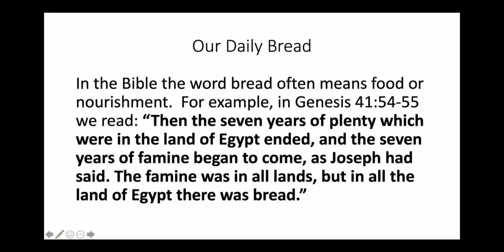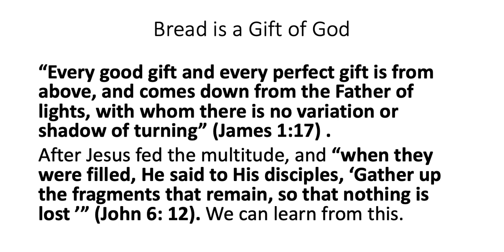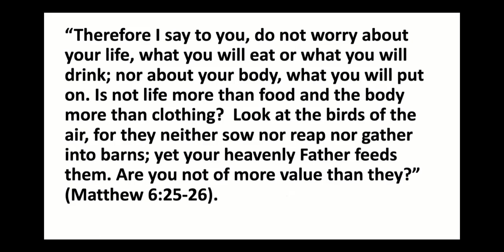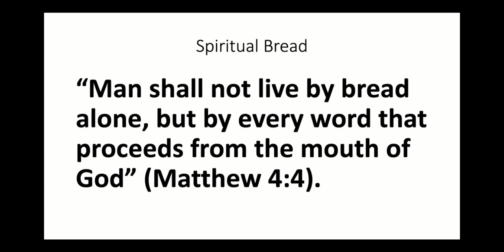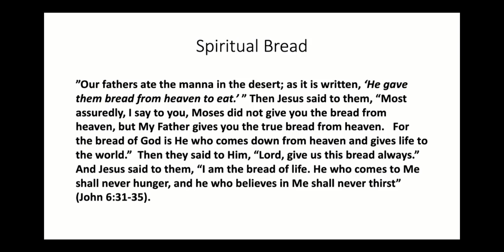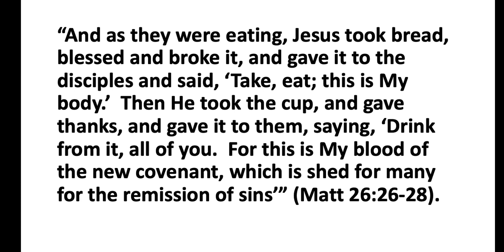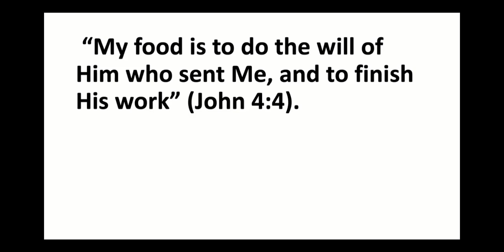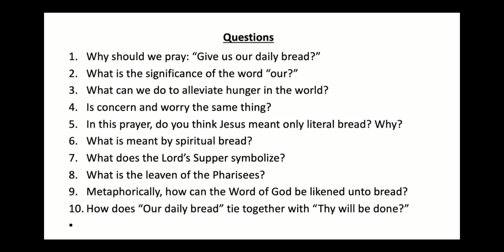8 Daily Bread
This is Lesson 8 on the words used in the Lord's Prayer.